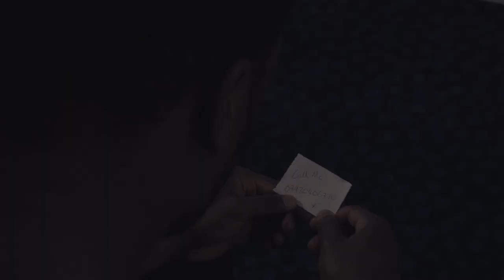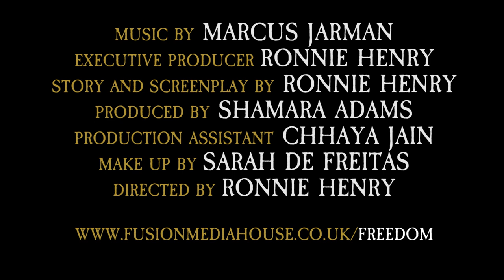FREEDOM (2016) - Thriller/Drama Short Film -Teaser Trailer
A fitness instructor named Connor suffers from post-traumatic stress disorder caused by a car incident he outlived. After months of trying to control his emotions, his anxiety gets the better of him and he relives the traumatic events through nightmares and flashbacks causing him to experience feelings of isolation, irritability, and guilt. In a conscious bid for improvement, Connor sets out to save himself by going into isolation.

Cast:
Connor - Zimzon Lelo
Terrance - Christos Liberos
Mariah - Melanie Barcelo
Mystery Girl - Anusha Nava

Director/Writer - Ronnie Henry
Director of Photography - Gus Grandfield
Camera Operator - Daniel John
Editor / Colourist - Ronnie Henry
Sound Engineer / ADR / Foley - Marcus Jarman
Production Manager - Helen Harley
Makeup artist - Sarah De Freitas